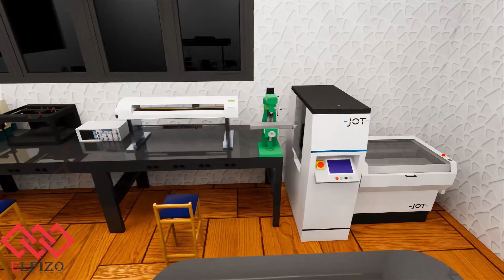office interior design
office interior design dark theme.